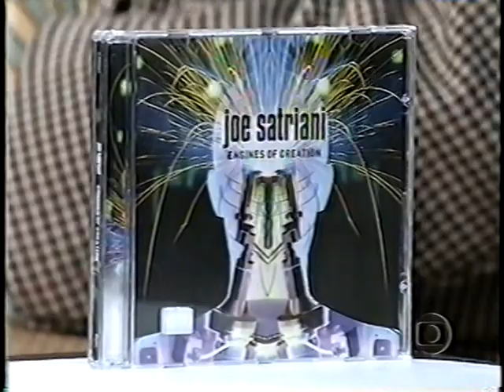Joe Satriani no Jô Soares - completo